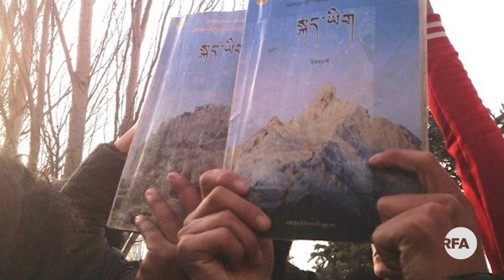བཀྲིས་དབང་ཕྱུག་ལགས་དང་ཁོང་གི་སྙིང་སྟོབས། Tashi Wangchuk and his inspiration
བོད་ཀྱི་སྐད་ཡིག་ཐོབ་ཐང་རྩོད་ལེན་པ་བཀྲ་ཤིས་དབང་ཕྱུག་ལགས་ཕྱི་ལོ་༢༠༢༡ལོར་བཙོན་འཇུག་དུས་ཡུན་ལོ་ལྔ་ཚང་ནས་གློད་བཀྲོལ་ཐོབ་རྗེས་ཁོང་གིས་ཝེ་པོ་སྤྱི་ཚོགས་དྲ་ལམ་བརྒྱུད་ཡུལ་ཤུལ་ཁུལ་གཙོས་བོད་ནང་གི་བོད་ཀྱི་སྐད་ཡིག་གནས་བབ་དང་སྲིད་གཞུང་ཁག་གིས་བོད་སྐད་ཡིག་གི་ཁྲིམས་སྲོལ་ལག་བསྟར་ཐད་བསམ་ཚུལ་དང་ཞུ་གཏུགས་མུ་མཐུད་བྱེད་བཞིན་པའི་གནད་འགག་དང་བློ་སྟོབས་ཀྱི་སྐོར། བོད་ཀྱི་སྲིད་ཇུས་ཉམས་ཞིབ་ཁང་གི་བོད་ནང་གི་ཤེས་ཡོན་སྲིད་ཇུས་ཐོག་གི་ཉམས་ཞིབ་པ་ཀརྨ་བསྟན་འཛིན་ལགས་དང་རྩོམ་སྒྲིག་འགན་འཛིན་རྡོ་རྗེ་དགྲ་འདུལ་ལགས་ཀྱིས་བགྲོ་གླེང་ཞུས་པ་གསན་གཟིགས་གནང་རོགས་ཞུ།
Tibetan language activist Tashi Wangchuk press on relentlessly to appeal for Tibetan language rights despite running into problem with Chinese authorities. What emboldened him to speak up again after releasing from jail through his Weibo postings and visits to embattled Tibetan private schools that China forced to shut down. Does he really see there is a space for the Tibetan language rights to be honored under Chinese rule? To answer these questions we invite Karma Tenzin a researcher on Tibetan language rights at Tibetan Policy Institute.